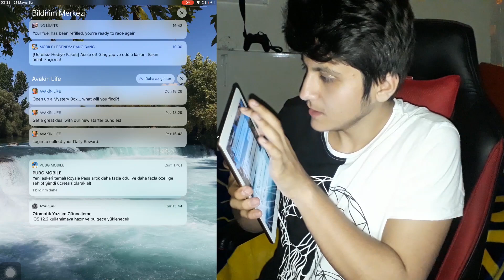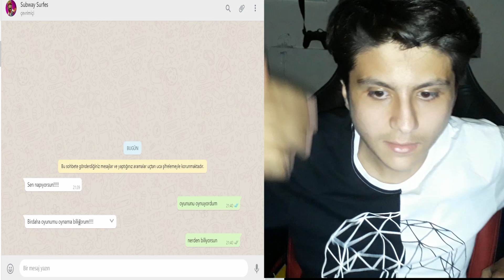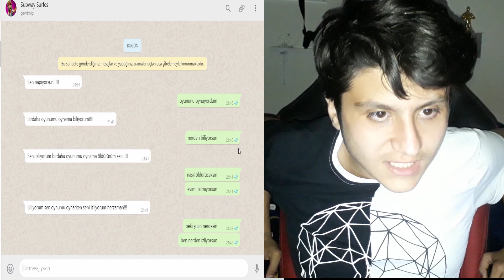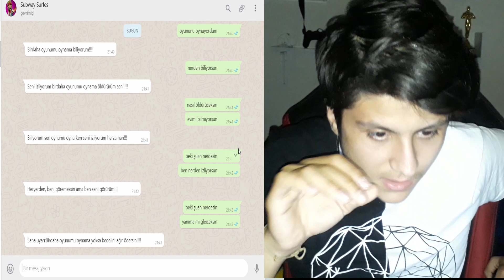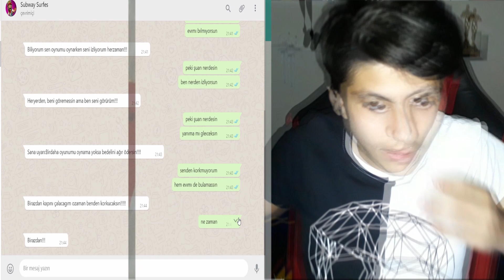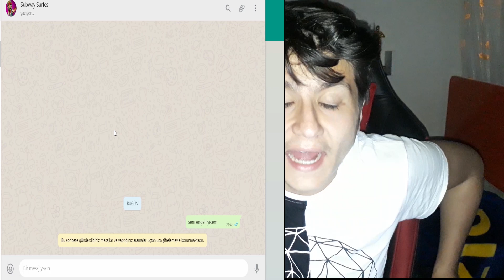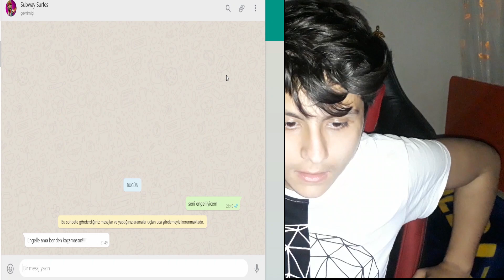GECE 3'te SUBWAY SURFERS OYNADIM EVİME GELDİ !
Ben Berke Ağıllı bugün GECE 3'te SUBWAY SURFERS OYNADIM EVİME GELDİ ! videomu umarım beğenirsiniz Güzel , eğlenceli , trend ve komik bir video oldu iyi seyirler.

TEŞEKKÜRLER...